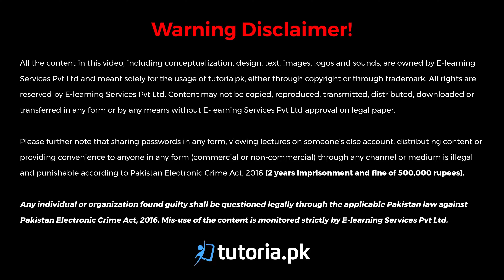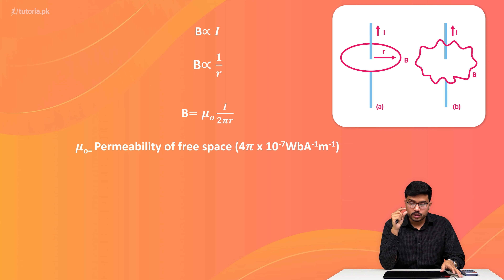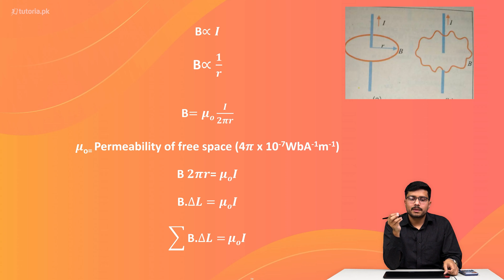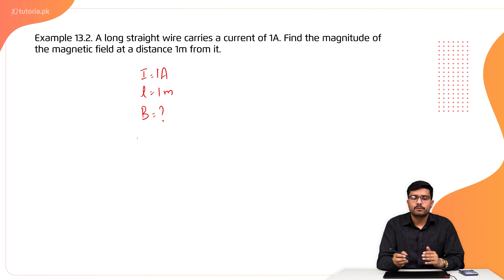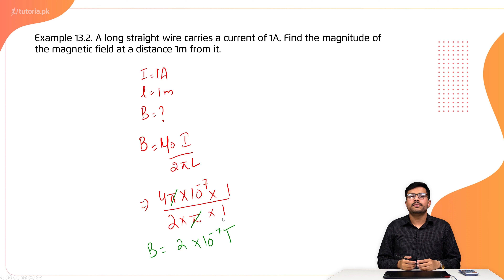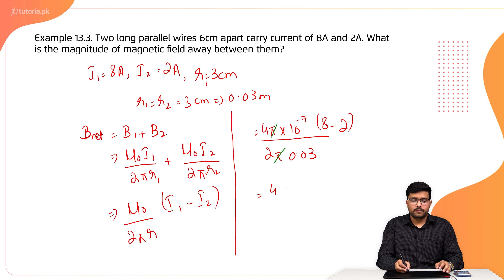Physics Class 12 | Chapter 3 | Topic 4 | Ampere's Law | in urdu | tutoria.pk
Let’s take a look at the Chapter 3 of Physics of Grade 12 “Electromagnetism”.

Learn the fundamentals of electromagnetism and how forces can affect current. Measure the motion of charge and direction of forces using the right hand rule.

In this video, you will study Physics Grade 12 Chapter 3 Topic 4 "Ampere's Law" by instructor Irtaza Madad Naqvi.